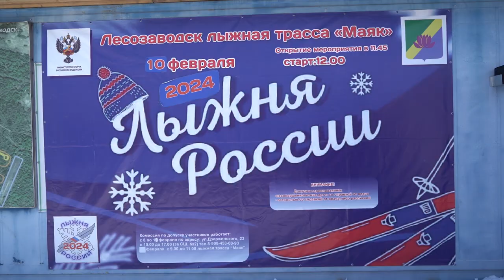В Лесозаводске прошли лыжные гонки.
В Лесозаводске прошли лыжные гонки на трассе «Маяк». Участники соревновались в трех возрастных категориях.